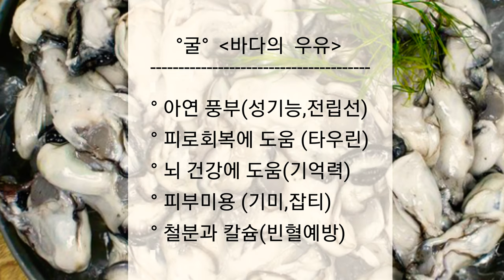[굴칼국수&굴회] 제철 굴 즐기기 | 정력증강 | 피부미용 | 생굴+레몬즙 | 굴효능 | 노로바이러스 | 초간단 요리 °°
2021년 새해가 뱕았습니다.
유튜브 친구님들♡
모두 새해 복 많이 받으시고
바라고 소망하는일들
다 이루시길 기원합니다.

요즘 제철이고
남녀노소 누구에게나 좋은
(참~ 좋은데..
어떻게 표현할 방법이 없는~😆
제철 굴 먹어보아요..

☆ 제철굴 즐기기
싱싱한 굴을 소금물에 흔들어 잘 씻어 1차 소독후
레몬즙을 쫙~ 뿌려 2차 소독도 하고 감칠맛 올려주어요^^
노로 바이러스 걱정없이 맛있게 즐겨 보세요.
굴회. 굴칼국수 함께 드시고
늘 건강하고 행복하세요♡

The new year of 2021 has arrived.
Youtube friends♡
Happy New Year everyone
Hopes and Hopes
I wish you all.

It's in season these days
Good for all ages
(It's really good..
How can I not express it in words~ :)
☆ Enjoy steel oysters
Oyster. Have oyster noodles together

● Subscriptions and likes are love